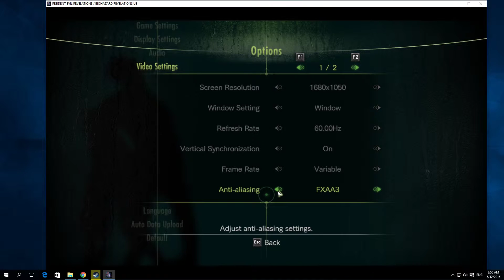How to Disable Anti Aliasing in Resident Evil Revelations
If you dont know what anti aliasing is then, check this out